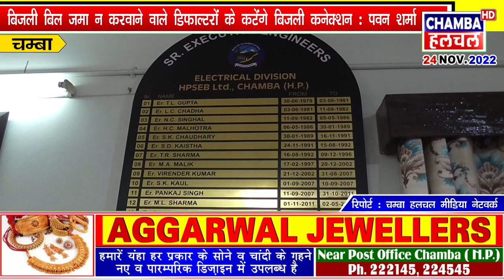बिजली बिल जमा न करवाने वाले डिफाल्टरों के कटेंगे बिजली कनेक्शन: पवन शर्मा